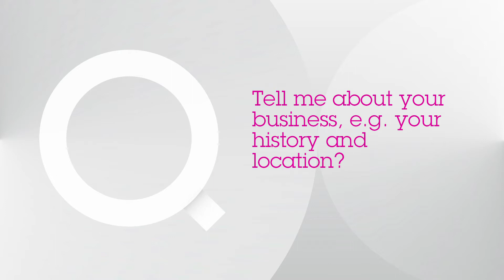Celebrating 60 Years - Stylecraft speak with Arper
Claudio Feltrin, Managing Director of Arper, speaks with Stylecraft about Arper's journey over the past decade and wishes us all the best on our 60th Anniversary.